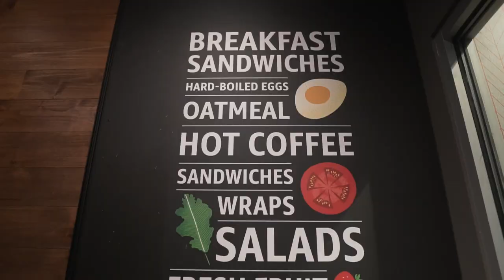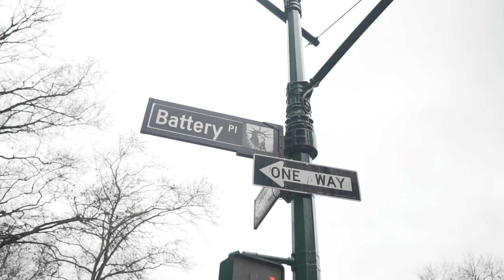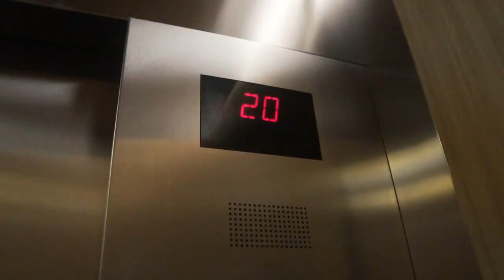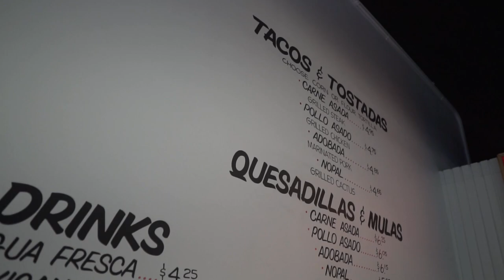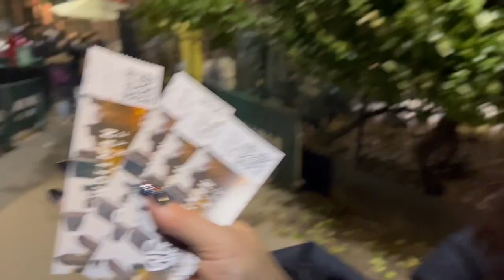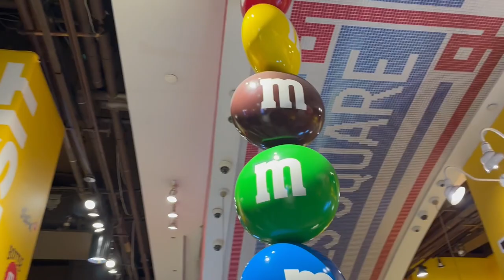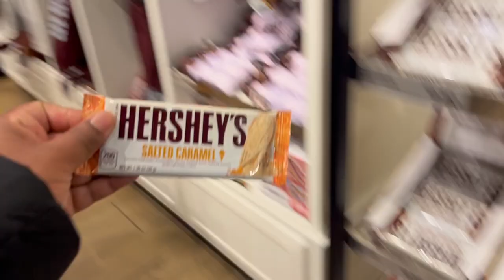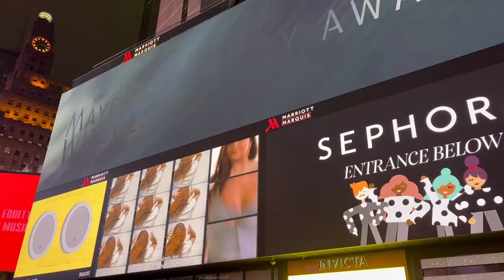Une Journée à New York : AmazonGo,Tacos,Patinoire,Times Square.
C'est notre avant-dernière journée à New York et quelle journée nous avons passée ! Nous avons expérimenté Amazon Go, un magasin entièrement autonome. Ensuite, nous avons dégusté les meilleurs tacos accompagnés d'un énorme cookie. Pour finir en beauté, nous avons passé notre soirée à faire du shopping à Times Square. Peaaaaaaaace !